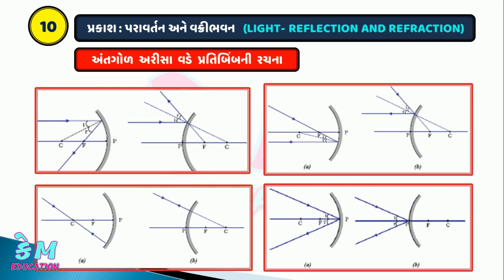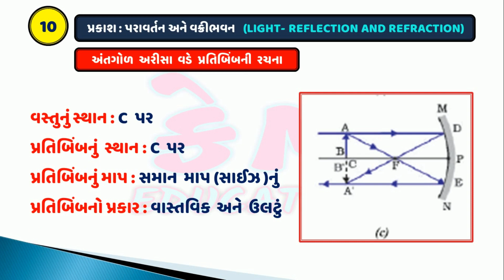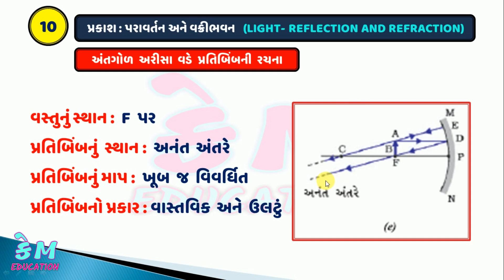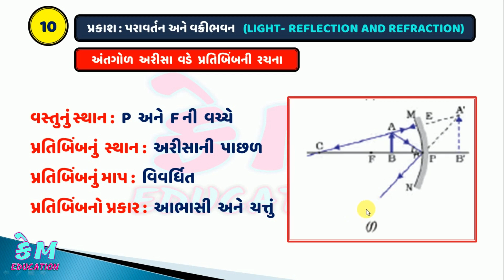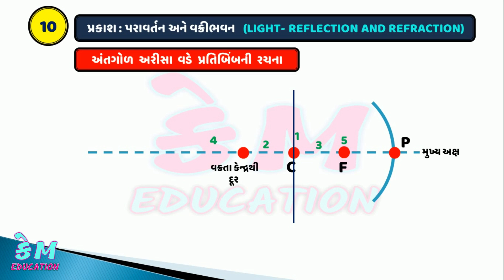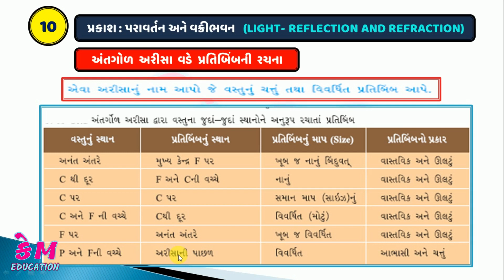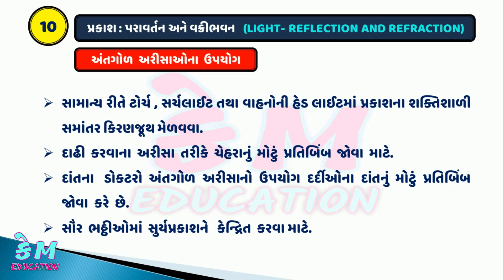STD 10 SCIENCE || Std-10 અંતગોળ અરીસાના પ્રતિબિંબની રચના અને ઉપયોગો || Part-5 || KM EDUCATION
Video Details : aaj aapde dhoran 10 ma vignan nu chaptar 10 prakash paravartan ane vakribhavan ma antagol arisana pratibimbni rachna jovani che, ke aa cheptar mathi ketla marks nu puchase ane keva prashno banvi shakay che. aaj no topic che prakash nu paravartan , to aa vidio purepuro jojo. thanks...